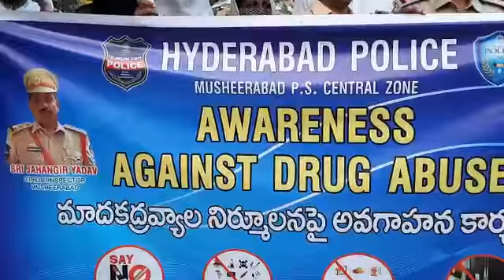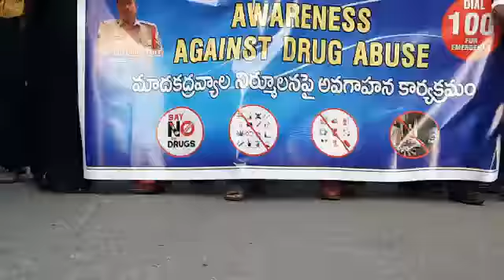Hyderabad police awareness programme, ibrahim staff photographer samreen urdu fortnightly,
Video from COSMOS BULLETIN CHANNEL